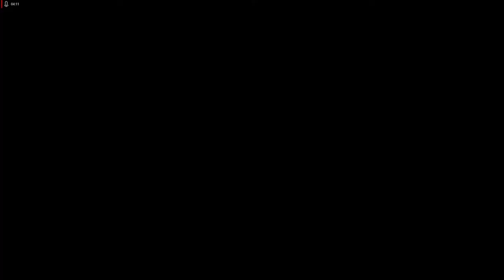Lets Play Resident Evil 0 HD Remaster - Deutsch - Part 5 -Die alten Bekannten und beendete Zugfahrt🚂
Schließlich gelingt es uns, den Zug anzuhalten, wenn auch gecrasht. Auß0erdem begegnen wir alten bekannten Gesicht wieder.